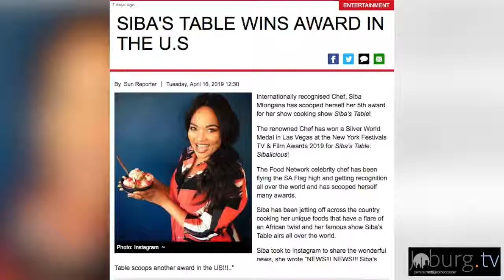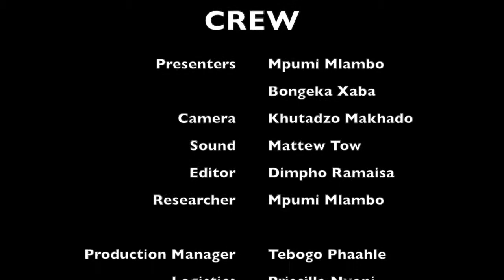Celebrity Insider -Webisode 39 -Siya B opens up on break up - Joburgtv Entertainment 23 April 2019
‘Celebrity Insider’                                                                                                                                    5 min Webisodes                                                                                                                            Tuesdays and Thursdays
 ‘Celebrity Insider’  Is a cutting edge tabloid webisode that explores the lives of ‘celebrities’ locally and internationally. This is a gossip and verified rumor  spilling social media television. ‘Celebrity Insider’ is an entertainment show on local celebrity news, trending popular events, reviews , album launches in Johannesburg.
Presenters:     Mpumi Mlambo and Bongeka Xaba